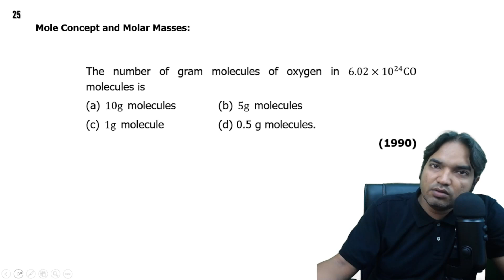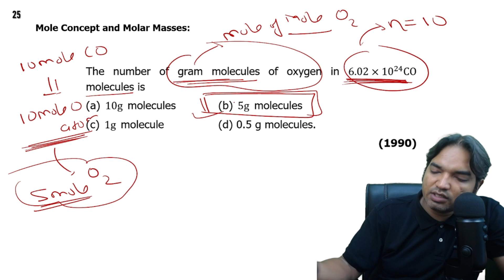The number of gram molecules of oxygen in 6.02×1024CO molecules is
(a) 10g molecules   (b) 5g molecules
                                                                                            (1990)